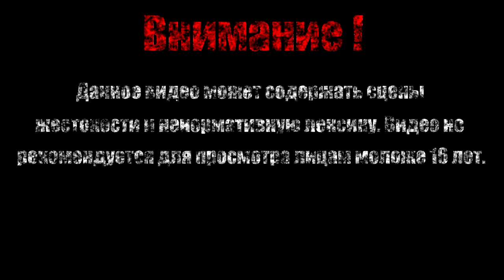Райский остров【Rusty Lake Paradise】#1